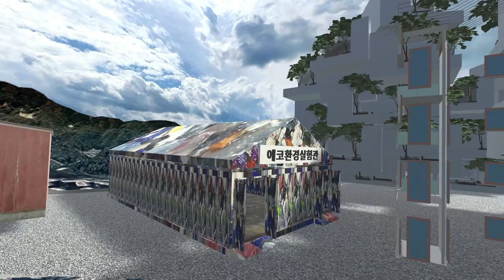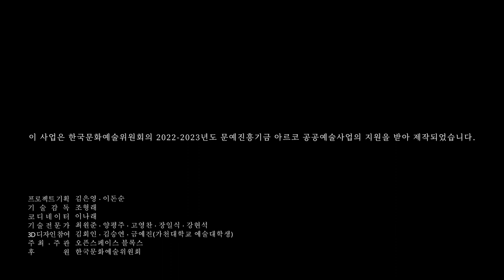2023 아르코 공공예술_아카이브, 꿈꾸는 마을 : ‘존재의 가상과 디지털 실상’_대원천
「꿈꾸는 마을 : ‘존재의 가상과 디지털 실상’」은 성남의 도시화 과정에서 인구의 유입과 도로 확장의 요구에 따라 복개되어 지면 아래로 감춰진 생활 하천을 ‘아트-트윈(art-twin)’ 기술이 접목된 가상현실로 구현하고, 시민이 스마트폰 애플리케이션의 오브젝트(이미지 캐릭터)를 사용하여 복원해 보는 교육 및 미디어 기술 기반의 공공예술 활동이다. 기억의 단절, 잊힌 시공간에 대한 정보를 모아 데이터화한 뒤 예술가와 기술 전문가의 협업을 거쳐 지역의 세 개 하천에 담긴 ‘역사-생태-미래’의 모습을 디지털 가상현실 속에서 이미지 기억지도로 구현함으로써 개발과 자본에 의해 가려진 도시 공간의 허상을 주민의 기억과 예술적 상상력으로 복원한다. 이는 사물인터넷(IoT), 3D 모델링, 인공지능(AI) 등 신기술을 활용해 도시문제를 해결해 보려는 연구가 활발히 시도되고 있는 동시대 흐름과 궤를 같이하면서도 원형적 자연과 지속 가능한 삶의 가치를 돌아보려는 실천적 모색이며, 지역의 자연이나 문화적 유산을 데이터화하는 데 그치지 않고 공동체의 결핍과 비전을 시민의 생각과 기술적 확장력을 통해 사회 공통의 문제의식으로 공유하기 위한 제안이라 할 수 있다.

*아르코 공공예술사업 [‘천川의 마을’_잃어버린 시간을 찾아서]
2022~23년까지 2년간 총 3부작으로 구성되는 프로젝트로서 성남의 도시화 과정에서 인구 증가와 도로 확보의 필요에 따라 차례로 복개되어 시야에서 사라진 생활 하천을 중심으로 도시 공간의 삶을 형성해 온 주민의 기억을 복원하고 이를 지역의 역사, 자연, 환경을 아우르는 예술적 상상력과 과거-미래-현재(프로젝트 1-2-3부)를 교차하는 통합적 구성 안에 담아냄으로써 지속 가능한 성찰적 가치와 공공의 과제를 시민과 함께 모색해 가기 위한 기획이다.

1부 기억수집과 회상연극 : ‘잃어버린 시간을 찾아서’
도시 근대화 과정에서 복개된 원도심 하천의 주민 기억을 수집하고 이를 시민 참여형 회상연극으로 재현한다.

2부 꿈꾸는 마을 : ‘존재의 가상과 디지털 실상’
‘아트-트윈’ 기술이 접목된 스마트폰 애플리케이션 및 오브젝트(이미지 캐릭터)를 사용하여 복개된 세 개의 도시 하천(단대천•독정천•대원천)을 가상현실 속에서 시민이 직접 복원해 보는 환경재생 체험이다.

3부 사물의 시간 : ‘예술과 만난 생활 속 오브제들’
재개발 등 도시 현장을 답사하여 그 실상을 직시해 보고 삶의 체험이 반영된 오브제적 관점에서 시각화하는 공공미술 작업이다.